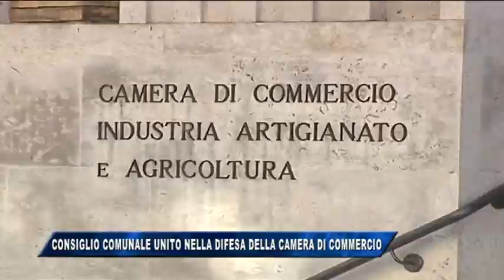11/07/2017 - CONSIGLIO COMUNALE UNITO NELLA DIFESA DELLA CAMERA DI COMMERCIO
IL NOTIZIARIO (martedì 11 luglio 2017) - Il voto favorevole espresso ieri sera dal Consiglio comunale di Trieste al termine dell’audizione dei vertici della Camera di commercio della Venezia Giulia,  alla mozione che esprime la contrarietà all’ipotesi di un’unico ente regionale, previsto dal piano di razionalizzazione nazionale, lancia un messaggio inequivocabile a Unioncamere ma anche alla giunta regionale: questa fusione non s’ha da fare. Ma questa posizione non ha alcun contenuto di sapore campanilistico, sottolinea il Presidente  Antonio Paoletti, perché le contrapposizioni territoriali, semmai ci siano veramente state, sono finite e in ogni caso sarebbero sempre e comunque deleterie.
Viceversa, spiega, non vi è una contrarietà a priori all’ipotesi di un'unica Camera di commercio regionale ma, sottolinea, al momento non vi sono  le condizioni per ipotizzarne la creazione.
Trieste e Gorizia hanno precorso i tempi, continua Paoletti, iniziando a progettare la fusione delle due Camere di commercio già nel 2014 che si è concretizzata il 28 ottobre 2016 con la nascita della Camera di Commercio della Venezia Giulia